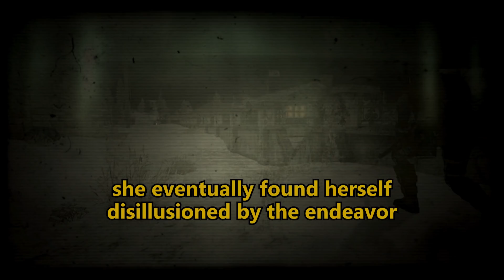Fallout: The Frontier - The Grand Finale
It's been a wild ride. For good and for bad, thank you for joining us.

Mods used:
The Frontier
Helpless Falling
Quick Hacking
PipBoy 2500
No NPC Compass Ticks
Killable Kids
Bubba Shot the Jukebox
lStewieAl's Tweaks